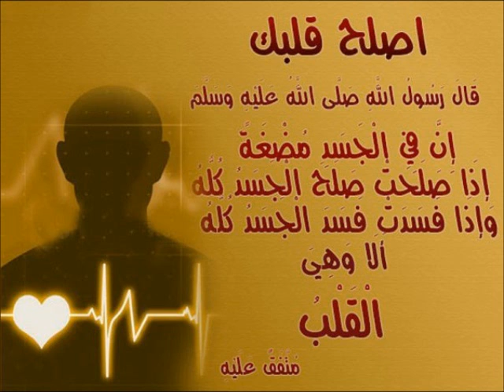لماذا لا يضحك ميكائيل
أقوام يحبهم الله تعالى / الشيخ صالح المغامسي لاتنسى ذكر الله لاتنسى ذكر الله